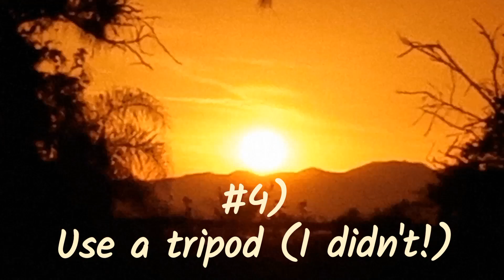Tips For Filming/Photographing a Sunset - A Quick & Dirty Tutorial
For Beginners! 👍 5 Quick tips on how to grab a photo of a Sunset/Sunrise.

Simple, straightforward tutorial. Nothing fancy.